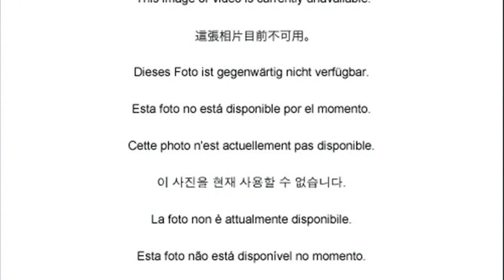ford transit connect camper conversion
used ford transit connect camper conversion
ford transit connect camper conversion vans
ford transit connect camper conversion for sale